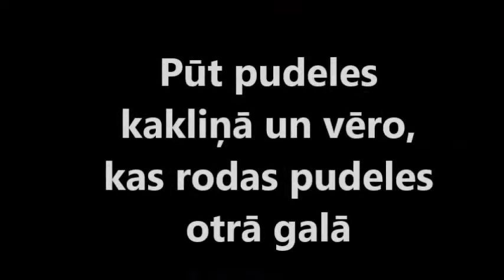Ņiptais mākoņputu tārps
Lietu veido ūdens pilieni, kas rodas mākoņos. Ūdens tvaika kondensācija (gāzveida vielas pārveidošanās šķidrumā) atmosfērā ir sniega, lietus un rasas cēlonis.